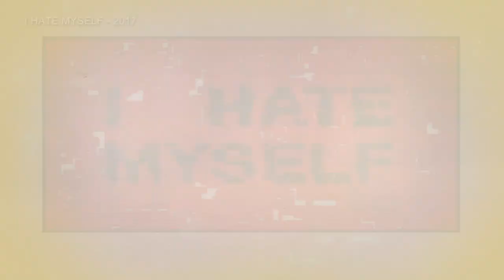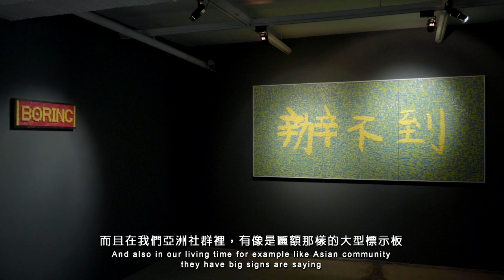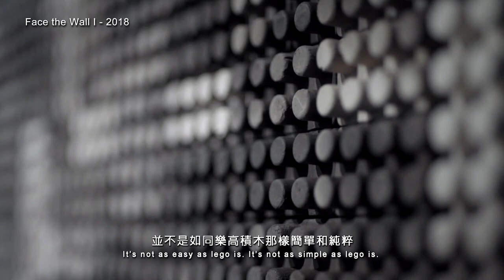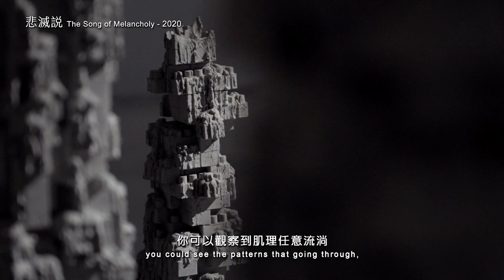Artist Documentary of Meng-shu You 2020 游孟書 作品訪談紀錄片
Meng-shu You's artist studio practices

藝術家 游孟書 作品訪談紀錄片
藝術家官網：